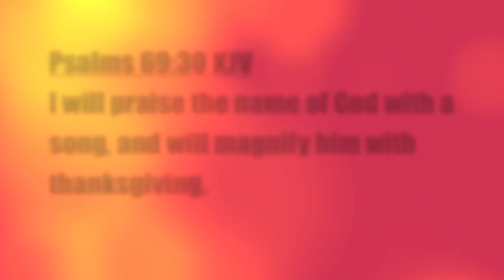Fresh off Tha Hook Update!